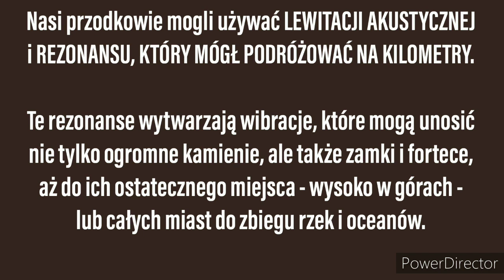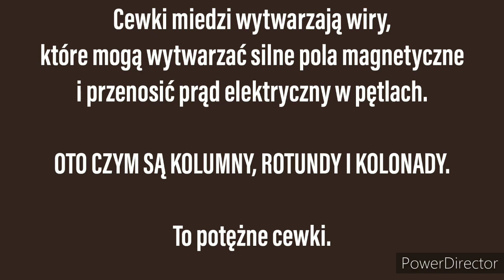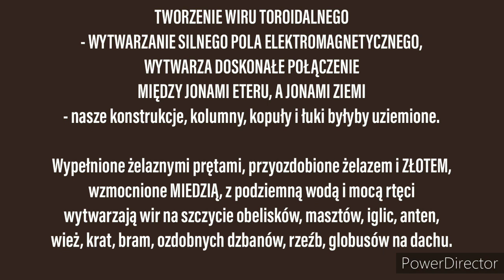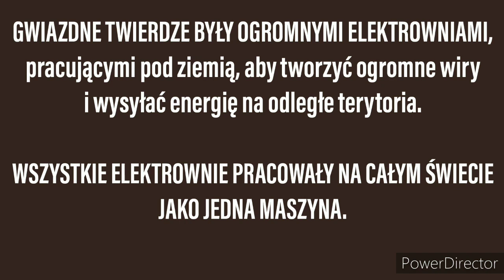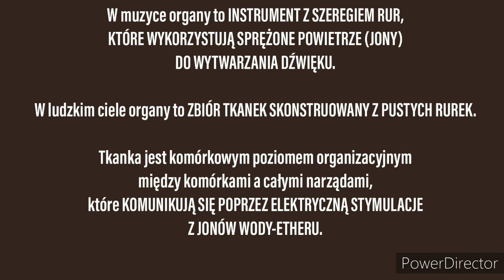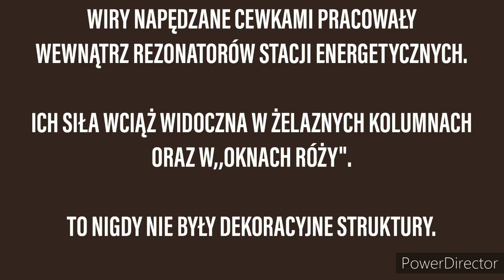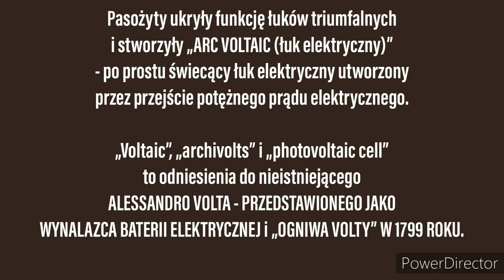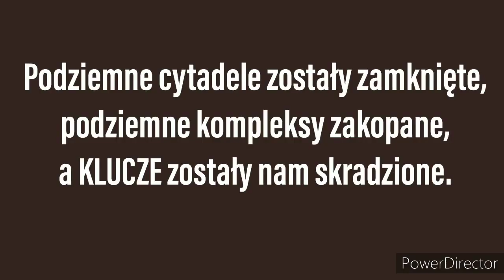Tartaria Miasta Wolnej Energii, BiałaFederacja, LatajaceMiasta